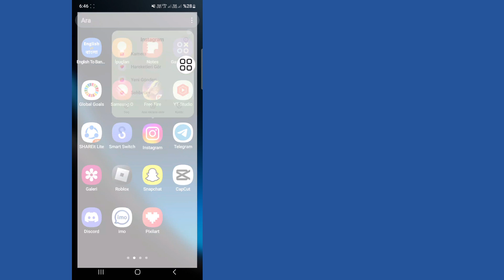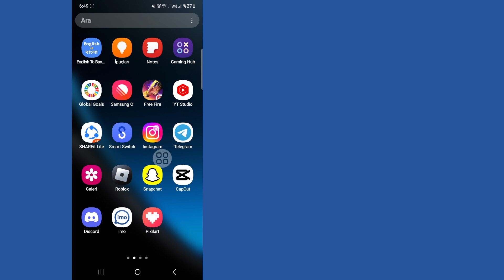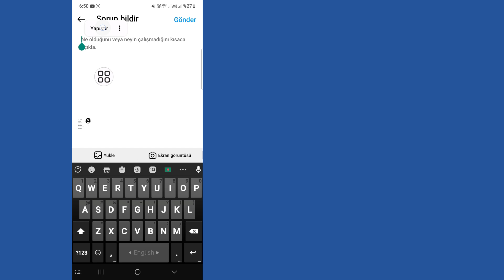Instagram'ı Düzelt Üzgünüz Yayın Sorununuzla ilgili bir hata oluştu (Güncelleme)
Bu Videoda Size Instagram'ı Düzeltmeyi Göstereceğim Üzgünüz Yayın Sorununuzda bir hata oluştu (Güncelleme) | Size En Kolay İşlemi Gösterecek

O halde Videonun Tamamını Atlamadan İzlemeye Devam Edin Öğrenmek İçin 2 Instagram'ı Düzeltin Üzgünüz Yayın Sorununuzda Bir Hata Oluştu (Güncelleme)